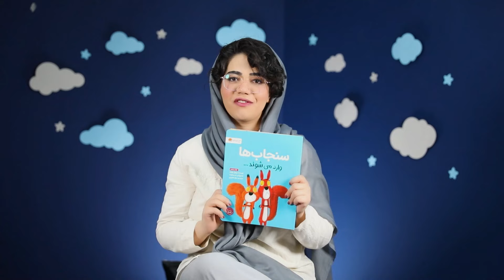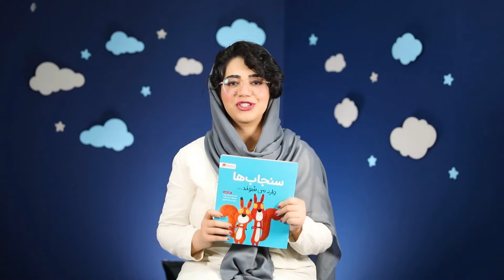معرف کتاب داستان کودک: سنجاب ها وارد می شوند | book for kids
کتاب "سنجاب‌ها وارد می‌شوند" نوشته‌ی ریچل برایت، داستانی آموزنده و سرگرم‌کننده برای کودکان 3 تا 7 سال است که به زبان فارسی توسط سارا عاشوری ترجمه شده و توسط انتشارات مهرسا به چاپ رسیده است.

در این داستان، دو سنجاب به نام‌های سایریل و بروس در جنگل زندگی می‌کنند. با فرا رسیدن پاییز، حیوانات دیگر برای زمستان آذوقه جمع‌آوری می‌کنند، اما سایریل که تنبل و بی‌خیال است، به این کار اهمیتی نمی‌دهد و روزهای خود را به بازی و خوش‌گذرانی می‌گذراند.